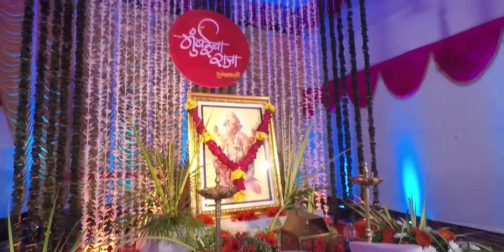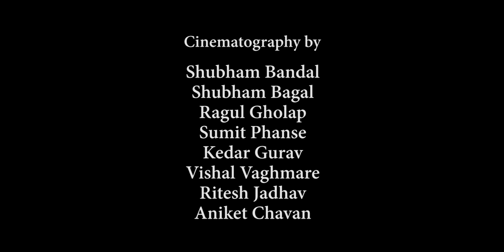Ganesh Galli Padya Pujan Sohola 2017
Ganesh Galli Padya Pujan Sohola

Lalbaug Sarvajanik Utsav Mandal, Ganesh Galli,

Mumbaicha Raja